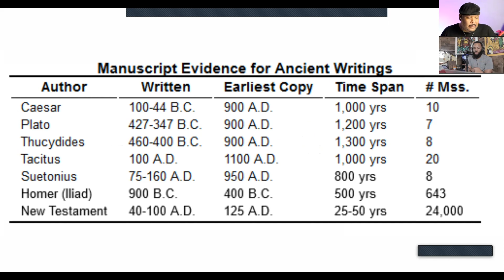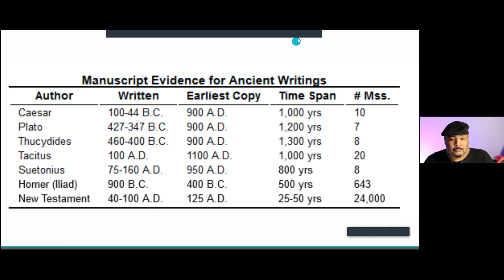Can We Trust The New Testament